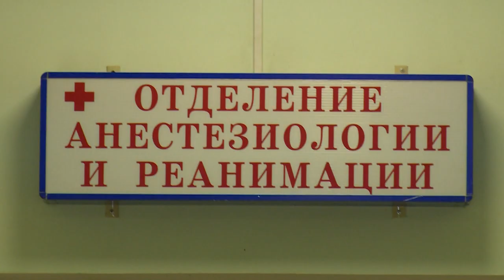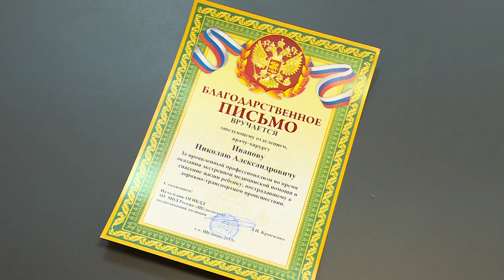Щёлковские врачи спасли девочку после автомобильной аварии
В щёлковской поликлиники №2 высказали слова благодарности хирургам, спасшим жизнь девочки, которую сбила машина. О страшной истории со счастливым концом расскажет Мария Буржинская.